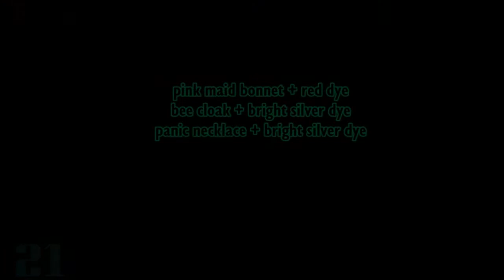30 TERRARIA Custom Characters & Vanity Sets (Iron Man, Dr. Strange, Doc Ock etc)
Whether you're a new Terraria player or a veteran looking to change up your character's appearance, you're sure to find some inspiration in this video.
So, grab your popcorn and get ready to feast your eyes on the most epic Terraria character customizations out there!

In this video I made characters inspired from Marvel, DC, Dragon Ball, Beyblade : Metal Saga, Resident Evil and Stardew Valley.

I 🍟 You

(Timestamps)

Intro 0:00
Wonder woman 0:13
Batman 0:28
Superman 0:42
Mr. Satan 0:57
Future Trunks 1:09
Vegeta 1:22
Piccolo 1:36
Bulma 1:49
Master Roshi 2:00
The Hulk 2:17
Black Panther 2:28
Doctor Strange 2:46
Quicksilver 3:00
Wanda Maximoff 3:15
Thor Odinson 3:28
Black Widow 3:43
Scarlet Witch 3:57
Gingka Hagane 4:11
Kyoya Tategami 4:25
Tsubasa Ootori 4:38
Ryuga 4:52
Madoka Amano 5:05
Blader DJ 5:17
Venom 5:30
Carnage 5:45
Yondu 6:00
Mayor Lewis 6:13
Red Queen 6:29
Dr. Otto Octavius 6:43
Iron Man (Tony Stark) 6:58
Outro 7:28